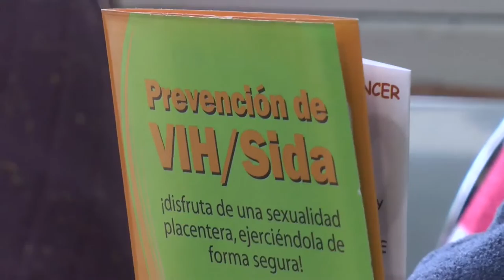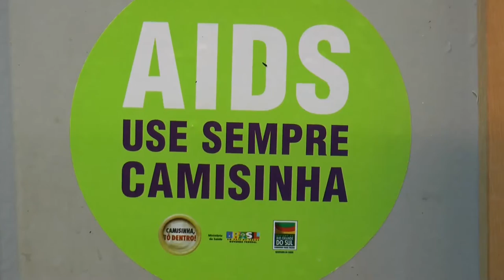Informe - HIV /29-07-2015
Esta mañana, en el marco del Día Nacional de Lucha Contra el Sida se realizaron una serie de actividades en diversos centros de salud de nuestro departamento. Compartimos el informe.